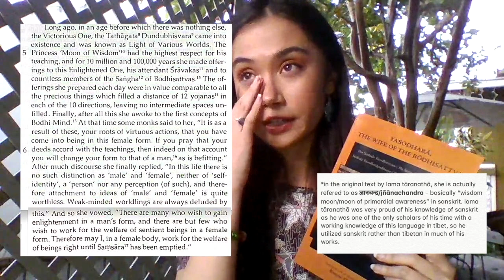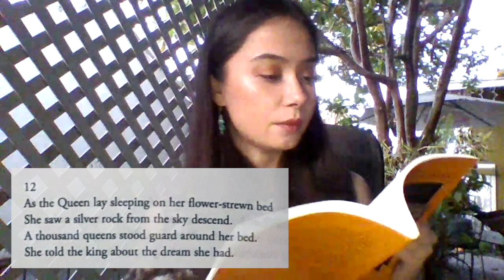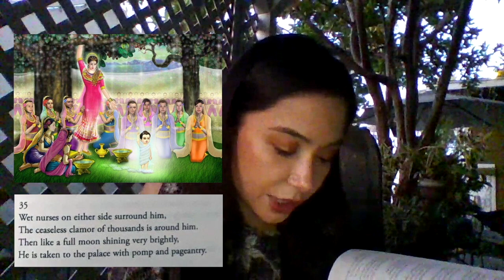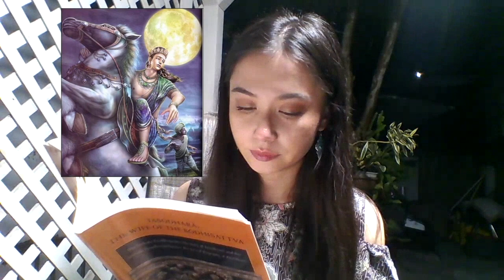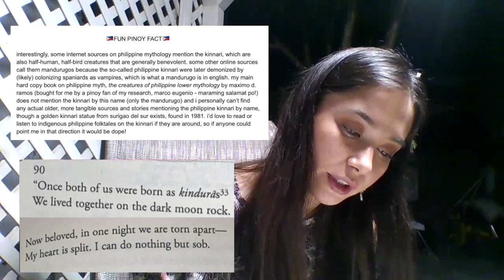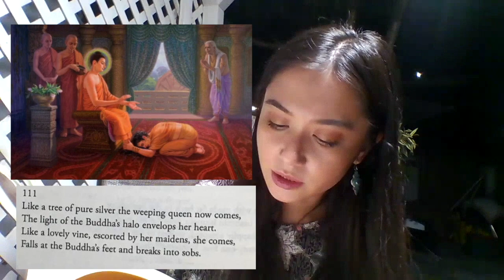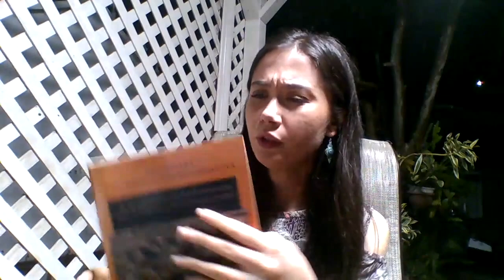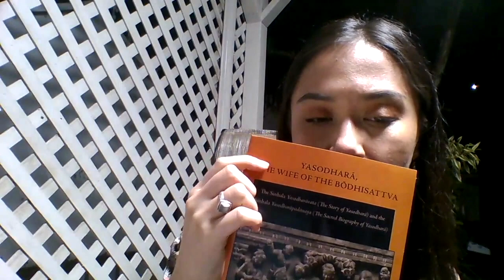The Yaśodharāvata: A Poem about Yaśodharā, Buddha's Wife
Hi! This is my first actual YouTube video with real content - I'm reading one of my favorite works EVER to set the tone right for my channel. This is a Sinhalese Folk Poem about Yaśodharā, the wife of Siddhārtha Gautama Buddha. Excuse my shitty editing skills, ghetto set up and overall amateur video - I'm doing this on my own and just practicing so yeah lol. Everyone has to start somewhere 🤪 This was really hard for me to put together cause I've been struggling with serious depression, anxiety and drug addiction so I'm really proud of myself for getting this out finally. It's hard to get through life itself when battling mental illness so it goes doubly so for working on any sort of projects. It's a long first video but I'm hoping you can sit back and just let yourself be transported into a different time period. ☸️ Enjoy!